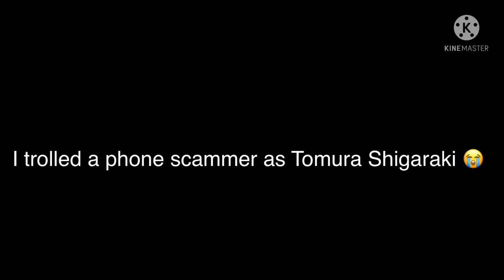Here I Go Trolling Again-